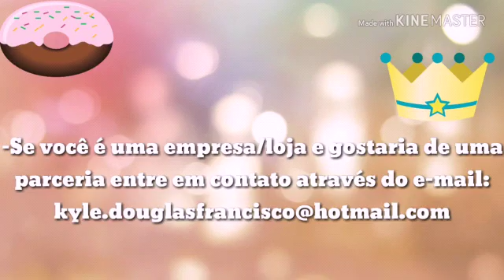Baile do Hawai na ilha de Aporé 🌴🌺🌻🥥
Dia 12 de outubro de 2019 as 22hrs na ilha de Aporé aconteceu um grande evento chamado BAILE DO HAWAI com três super atração
Zero 3
Ricardo Prado
Kaio & Bertine

Eu levei vocês até la e gravei grandes momentos da festa, foi muito bom e gostoso valeu muito a pena ter ido.

Obrigado por me assistir e fiquem todos com DEUS !!